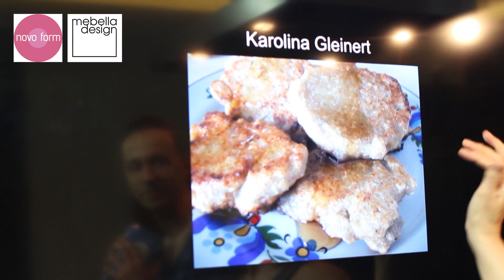Przyznawanie nagród wśród uczestników konkursu - odcinek 21 - Atelier Smaku